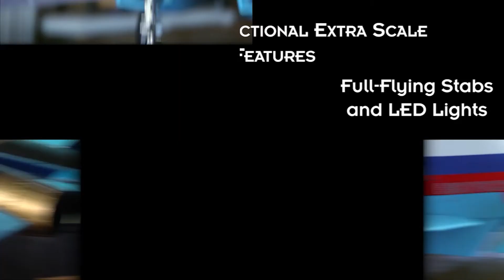E-Flite Su-30 Twin 70mm EDF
The E-flite Su-30 Twin 70mm EDF jet replicates the seldom-modeled Sukhoi fighter with power, manoeuvrability, and Extra Scale details that all combine for a truly incomparable flying experience. With its twin EDF units running in sync, the Su-30 sounds like a giant-scale turbine-powered jet - and because of its impressively large size it flies like a big jet, too. The 12-blade 70mm fans feature brushless inrunner motors that are paired with 80A ESCs wired to use a single 6S 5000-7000mAh LiPo battery. This power system produces excellent top speed and vertical performance, while the factory-installed, metal-geared servos with ball-link equipped linkages deliver precise control. Functional Extra Scale features include a deployable air brake, LED landing and navigation lights, full-flying stabs, sequenced gear doors and electric retracts with shock-absorbing struts including a trailing-link nose gear so the Su-30 can be flown from a wide variety of surfaces. And a multitude of Extra Scale details make it a standout on the tarmac and in flight, including moulded-in panel lines and hatches, removable optional-use ordnance, cockpit detail and a factory-applied finish with a unique high-visibility trim scheme.